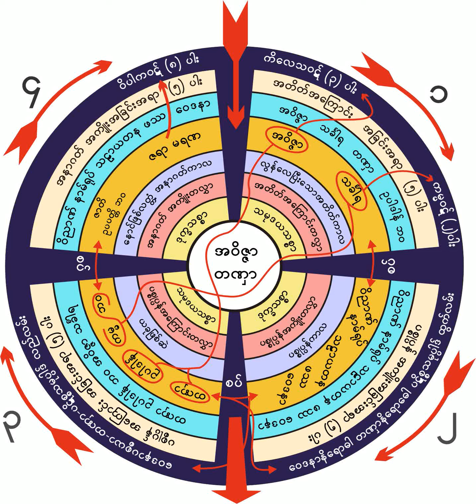၄။ ၃၀-၁-၁၉၅၈ ေဒဝဒူတသုတ္တရားေတာ္ (၂)